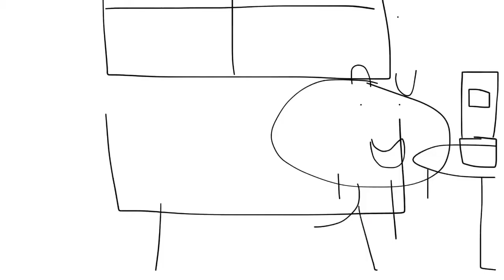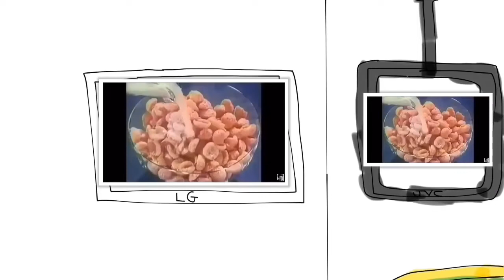Junior turns off the Birthday Show and Gets Grounded